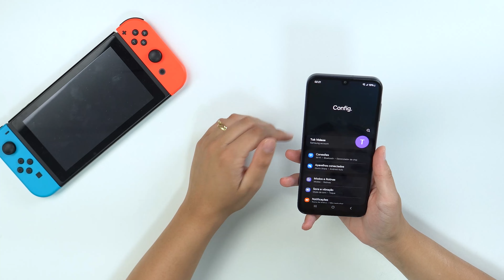Galaxy A15 5G vale a pena? Falei a verdade